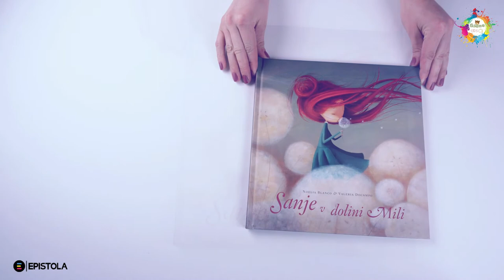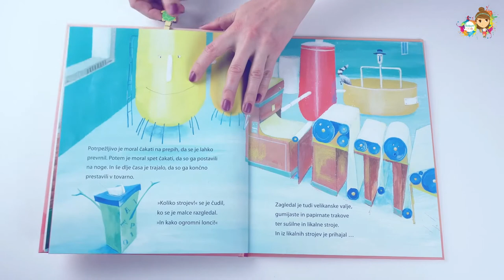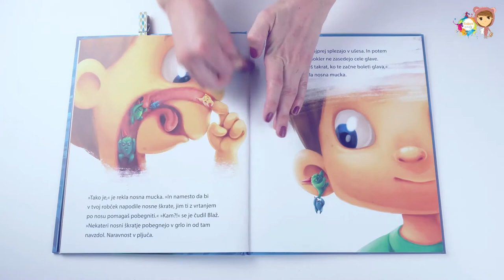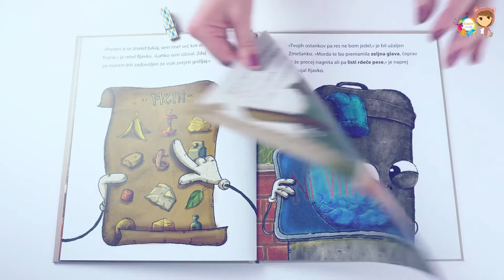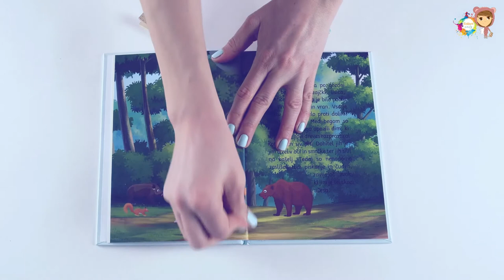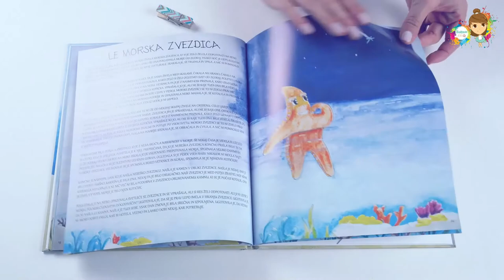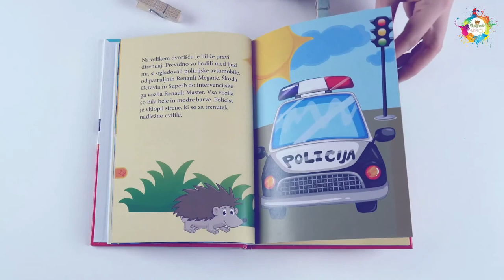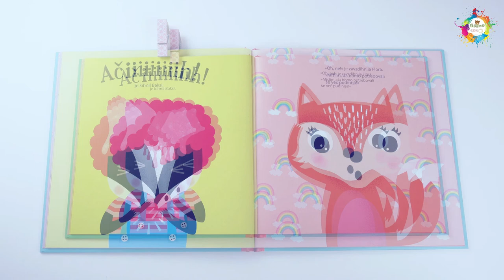Timmy KIDS TV. Pravljični paketek 11.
PRAVLJIČNI PAKETEK 11.

Za vse tiste, ki radi poslušate pravljice sem pripravila paketek desetih.
Naj se dan s pravljico začne in konča, naj bo vaša domišljija brez meja.

PRAVLJICE, ki jim lahko v videu prisluhnete:
01 Eko papirko
02 Pozor! Nosne mucke napadajo
03 Rak odpusti
04 Rjavko in Zmešanko
05 Gasilci
06 Sanje v dolini Mili
07 Morski ježek
08 Kaj delajo policisti
09 Radovedna Eli (bere: Domen Valič)
10 Flora mora k zdravniku